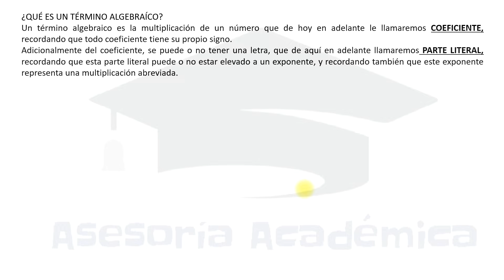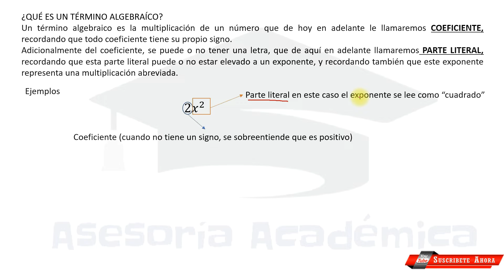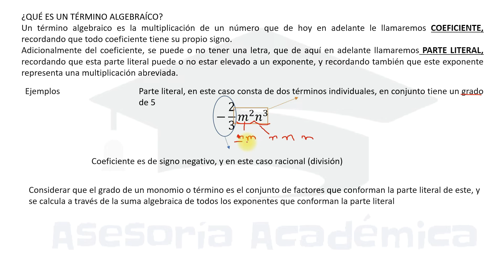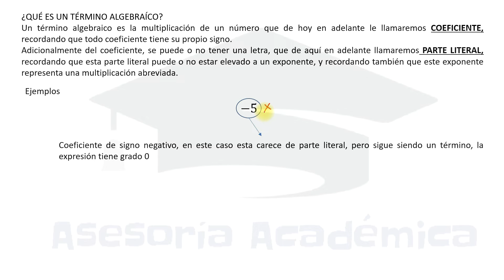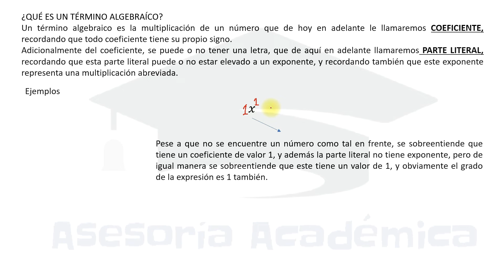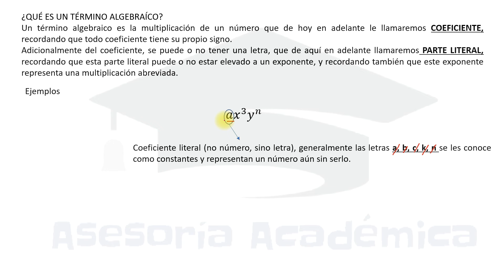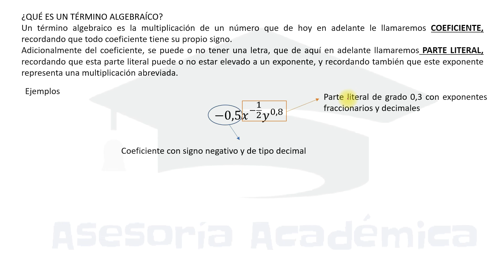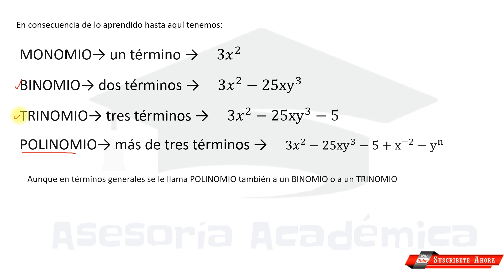🥇TÉRMINO ALGEBRAICO | Qué es un término algebraico | monomio, binomio, trinomio, polinomio ❎ literal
GRUPOS
Serie de videos
CONTENIDO DEL VIDEO
¿Qué es un término algebraico?
Un término algebraico es la multiplicación de un número que de hoy en adelante le llamaremos COEFICIENTE, recordando que todo coeficiente tiene su propio signo, el cual puede ser positivo o negativo.
Adicionalmente del coeficiente, se puede o no tener una letra, que de aquí en adelante llamaremos PARTE LITERAL, recordando que esta parte literal puede o no estar elevado a un exponente, y recordando también que este exponente representa una multiplicación abreviada.